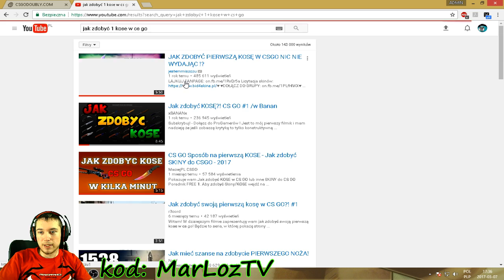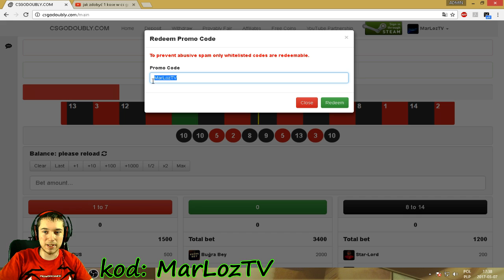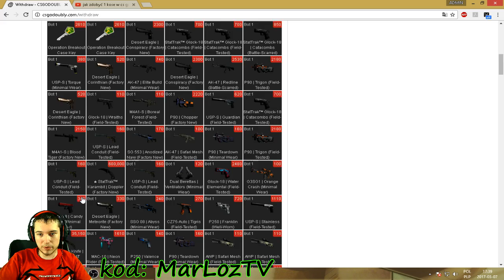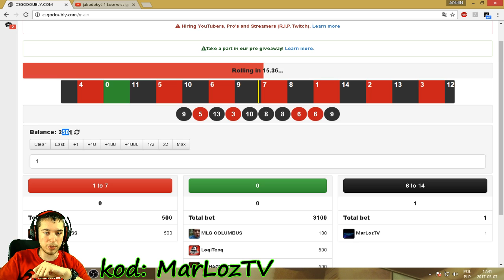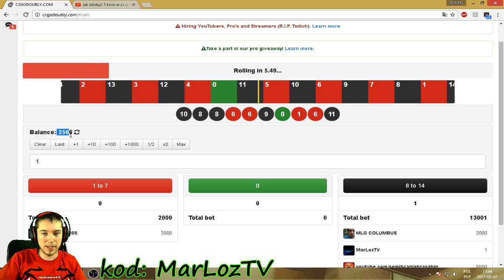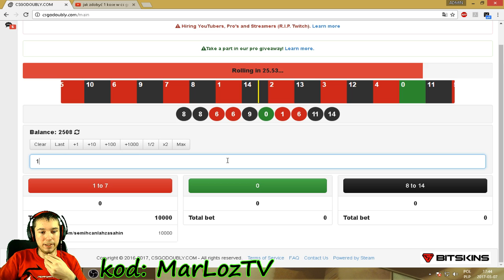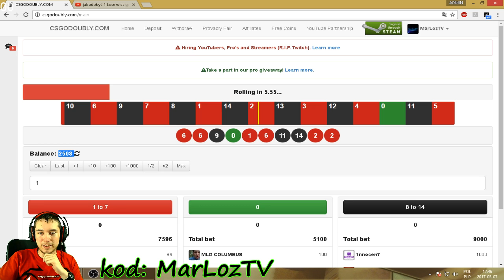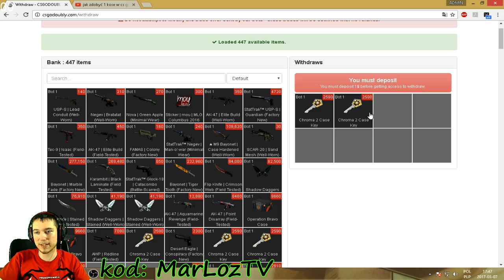1 KOSA za darmo ? CS:GO ( STRONA TO SCAM )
1,500 subskrypcji i Oli kamerka

UWAGA  : STRONA TO SCAM ! ! ! NIE WPŁACAJCIE TAM NIC